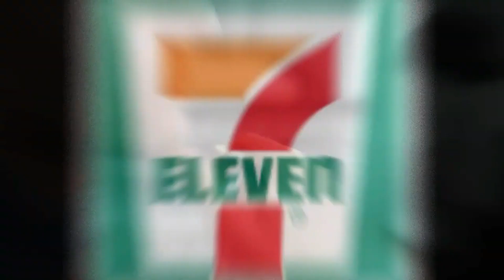Thompson Success Story From Stock Market ....